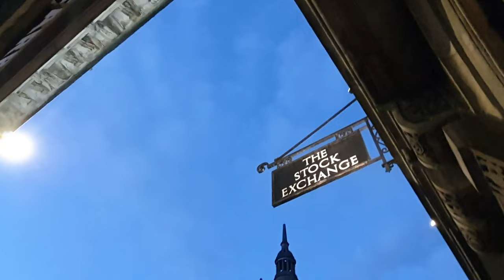Homeless Jesus Statue - Hidden Glasgow Part 1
Welcome to Episode 1 of Hidden Glasgow

Where I Explore and Showcase the lesser known eastereggs and hiddengems around this great City that we all walk past everyday!

Homeless Jesus Statue

Saint George's Tron Church
Nelson Mandela Place
Glasgow, Scotland

Created by Timothy Schmalz

The Sculpture was brought to Glasgow in 2017 by William Slavan, a former Parish Priest in Glasgow.

This Statue has been scattered all across the world with over 100 casts being created for distribution and installation - Glasgow was the first in the UK to have the Religious Art Piece installed.

This thought provoking and moving work can be seen everyday in Glasgow with many people unaware of its representation.

To me this is one of the most relevant and important Statues in Glasgow - a City that's caught between faith and despair everyday.

Anyway Did You Know?